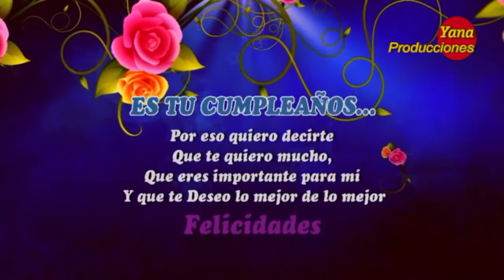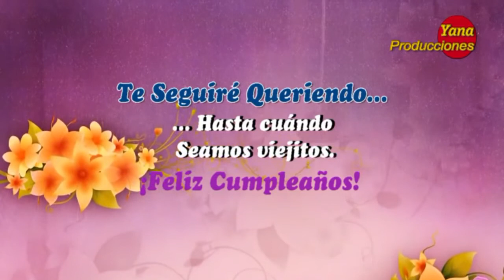FELICIDADES ANA LOURDES CABRERA!!!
Te deseo lo mejor en este día que Dios te dió la vida;un abrazo muy fuerte y que cumplas muchos más